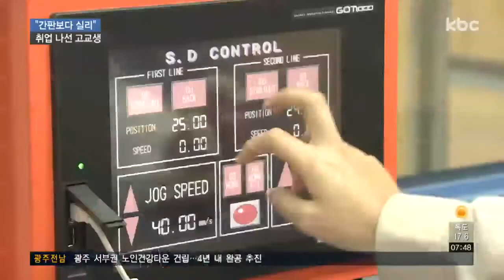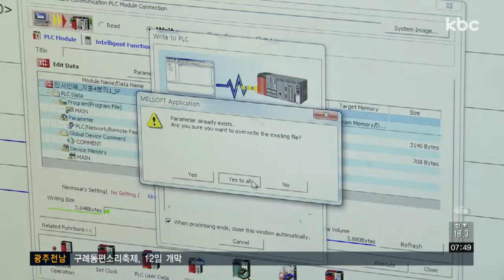"취업 걱정 없어요"..마이스터고 취업률 91%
청년들의 일자리 구하기가 갈수록 어려워지고 있습니다.

이런 상황에서 대학 간판보다는 실리를 선택해 취업에 성공한 고등학생들이 있습니다.

신익환 기자가 만나봤습니다.